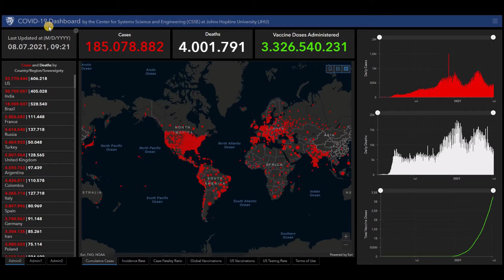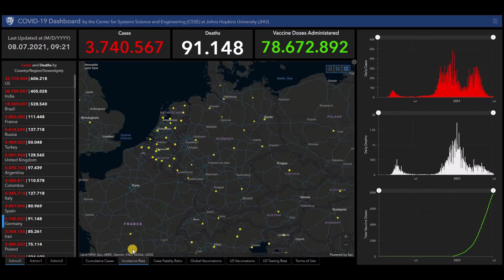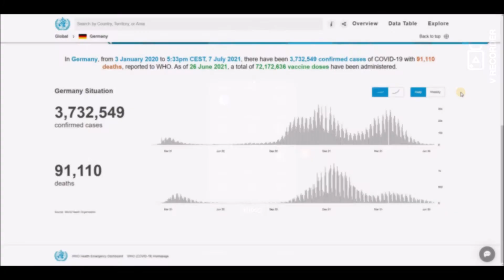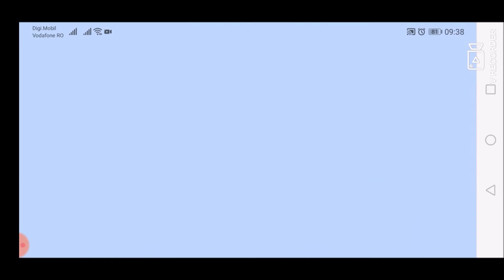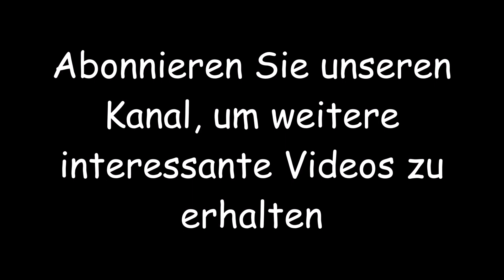Aktuelle Nachrichten und Statistiken zu Coronavirus (COVID-19) und Impfungen für Deutschland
Aktuelle Nachrichten und Statistiken zu Coronavirus (COVID-19) und Impfungen für Deutschland - 8. Juli 2021.